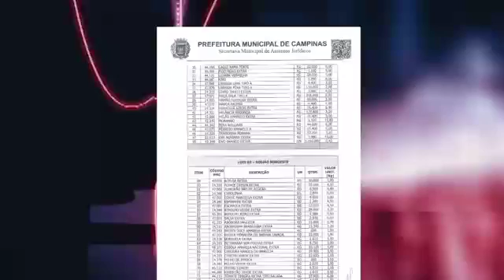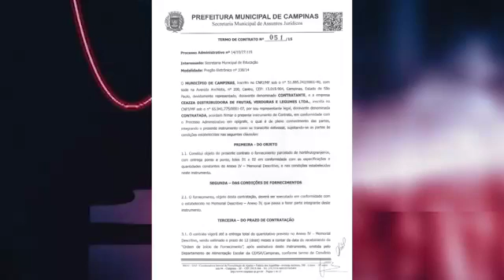Câmara Notícia : Contratos da Merenda no MP 27/04/2016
Vereador Paulo Bufalo protocola representação no Ministério Público Estadual sobre possíveis irregularidades nos contratos da merenda